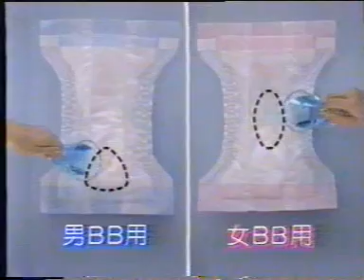pampers (我喺前面濕,我喺中間濕)1988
pampers 紙尿片
''我喺前面濕'', ''我喺中間濕''